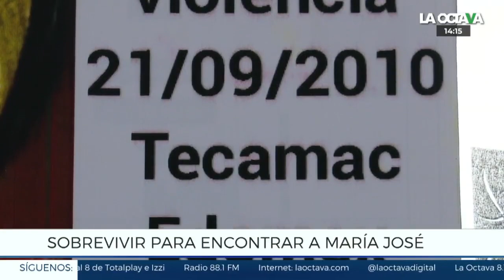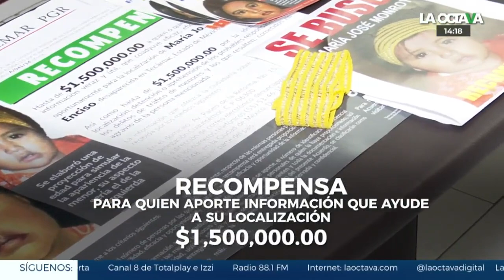A Maribel la intentaron degollar para arrebatarle a su hija de 11 meses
A Maribel la intentaron degollar, los médicos le dijeron que de recuperarse, no volvería a hablar. Hoy alza la voz en búsqueda de María José, su hija, que fue arrebatada de sus manos ese día.
María José Monroy hoy tendría 12 años.